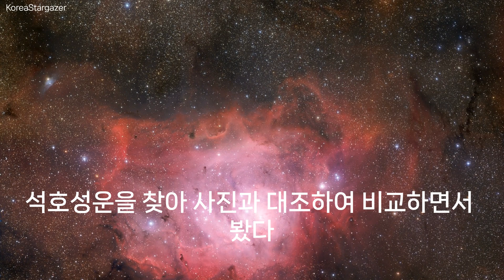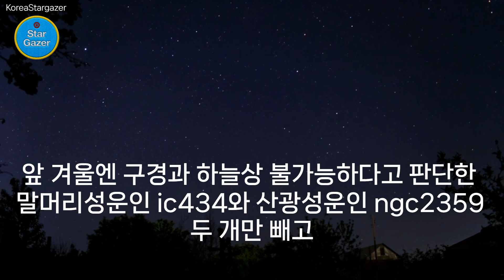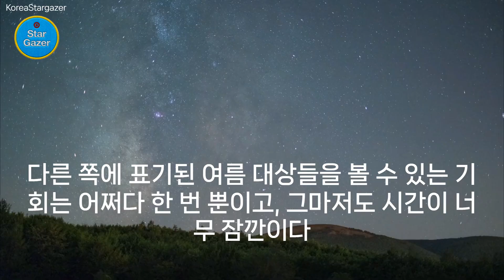[EP.83] 곤충채집가를 만나다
120811. / Gs10" / 도래재
딮스카이(메시에/ngc) 대상 사진 출처: 아스트로플래너/아스트로에이드 어플